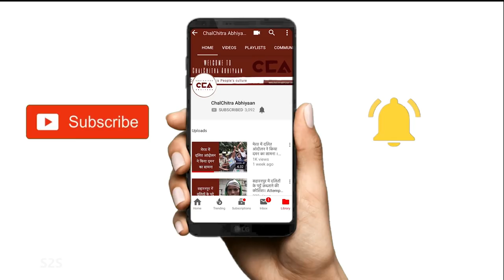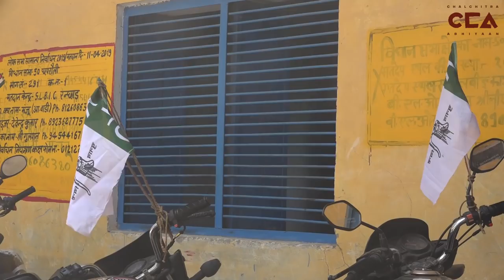बागपत ज़िले में जयंत चौधरी का चुनावी प्रचार | Election campaign of Jayant Chaudhary in Bagpat -CCA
6 अप्रैल 2019 को जयंत चौधरी ने बागपत लोकसभा सीट के असाड़ गाँव में चुनाव प्रचार किया। जयंत बागपत सीट से गठबंधन के प्रत्याशी हैं। 2014 तक यह सीट आर.एल.डी. की थी पर 2014 में भाजपा के सत्य पाल  सिंह  यहाँ से चुनाव जीते। चलचित्र अभियान की टीम ने रैली में आये लोगों से बातचीत की तो लोगों ने बताया की उन्होने पिछली बार भाजपा को वोट दिए था पर सरकार ने नौकरी के झूठे वादे किये और किसानों के लिए कुछ नहीं किया, और इसलिए इस बार वह गठबंधन को वोट देंगे।
On 6th April 2019, Jayant Chaudhary, son of RLD supremo Ajit Singh organised a rally in Asar village of Bagpat Loksabha constituency, from where he is standing as the mahagathbandhan candidate. The seat was traditionally held by Ajit Singh until 2014, when he lost to BJP's Satya Pal Singh. The team of Chalchitra Abhiyaan went to the rally and talked to the people who said that they voted for the BJP in 2014 but are disappointed by this government due to high unemployment and mishandling of agrarian issues and are going to vote for the Gathbandhan this time.